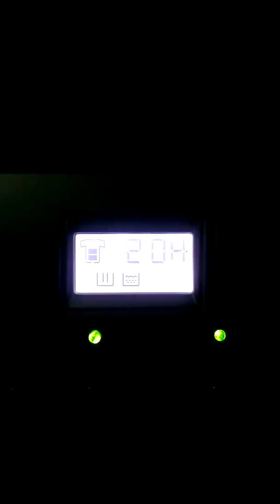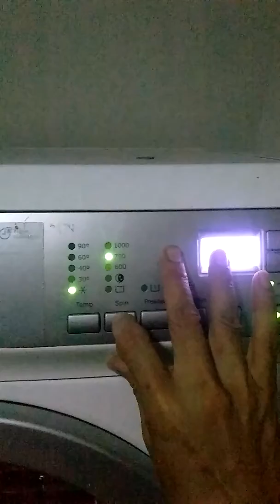เครื่องซักผ้าฝาหน้าElectrolux 7 กิโล